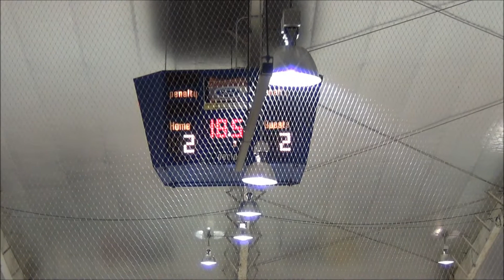11-24-12 Thanksgiving Classic Bruins vs Hounds Part 4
2012 Chicago Classic Thanksgiving Bantam AA